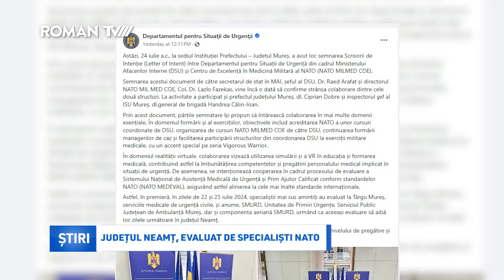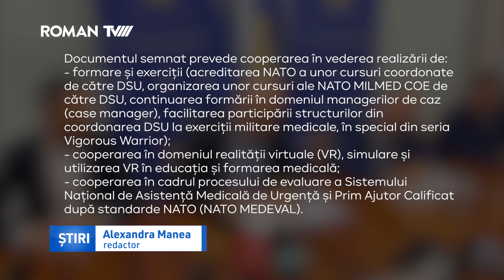Județul Neamț, evaluat de specialiști NATO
Pe 24 iulie 2024, la Târgu Mureș, a avut loc semnarea Scrisorii de Intenție între Departamentul pentru Situații de Urgență din cadrul Ministerului Afacerilor Interne și Centrul de Excelență în Medicina Militară al NATO - NATO MILMED COE. Șeful Departamentului pentru Situații de Urgență, Raed Arafat, a declarat că România este prima ţară care invită echipele de evaluare să evalueze partea civilă a sistemului de urgenţă, respectiv UPU, SMURD, Serviciile de Ambulanță ș.a.m.d, menționând că județul Neamț este al doilea - după Mureș - care va fi evaluat din acest punct de vedere. Joi, 25 iulie, o astfel de evaluare se desfășura, deja, la Spitalul Județean de Urgență din Piatra Neamț, dar și la SAJ Neamț.

Mai sunt încă două locații de vizitat și evaluat, conform doctorului Raed Arafat, una dintre acestea fiind București. Din declarațiile emise în cadrul conferinței de presă rezultă faptul că se evaluează posibilitățile de interoperabilitate pentru colaborarea civil-militară, în mod uzual, nu doar pentru pregătire în caz de conflict.

Documentul semnat prevede cooperarea în vederea realizării de:
- formare și exerciții (acreditarea NATO a unor cursuri coordonate de către DSU, organizarea unor cursuri ale NATO MILMED COE de către DSU, continuarea formării în domeniul managerilor de caz (case manager), facilitarea participării structurilor din coordonarea DSU la exerciții militare medicale, în special din seria Vigorous Warrior);
- cooperarea în domeniul realității virtuale (VR), simulare și utilizarea VR în educația și formarea medicală;
- cooperarea în cadrul procesului de evaluare a Sistemului Național de Asistență Medicală de Urgență și Prim Ajutor Calificat după standarde NATO (NATO MEDEVAL).